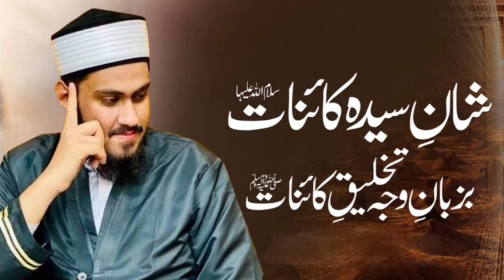HazraT E Fatima Zahra ( R.A ) Huq Meher Kitnaa thaa ??? by Allama Hafiz Talha Noori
* / Visit My Facebook Page & Like My Page  & Share My Videos

اعلانِ عام__!!

میرے اِس یوٹیوب چینل کو بنانے اور اِس یوٹیوب چینل پر ویڈیوز اپلوڈ کرنے کا مقصد صرف اور صرف تعلیم کا فروغ ہے اور معاشرے میں موجود غلط اور فِرسودہ روایات کے خاتمے کے حوالے سے لوگوں کی اِصلاح کرنا مقصود ہے ۔

میرا ویڈیو بنانے کا مقصد تنقید براۓ اصلاح ہے نہ کہ کبھی کسی کی دل آزاری مقصود ہوئی ہے اور نہ ایسا ہوسکتا ہے ۔

میں اپنے تمام ناظرین کو واضح طور پر ایک پیغام دینا چاھتا ہوں کہ میں اپنی زبان سے ادا ہونے والے ہر لفظ کا ذمہ دار ہوں ۔ مگر باتقاضہ بشری اگر کبھی نادانستہ طور پر کوئی غلطی سرزرد ہوجاۓ تو آپ کو بھی پورا حق حاصل ہے میری اصلاح کا ۔

ناظرین آپ کو میری ہر راۓ سے اختلاف کا حق حاصل ہے لیکن زاتی مخالفت کا نہی لہذا اختلاف ضرور رکھیں مگر مخالفت نہی ۔

Disclaimer__!!

The purpose of this video is to promote education and this video is my personal opinion. No one is intended to target anyone through this video. I am responsible for everything in this video. Do not associate my opinion with any community or profession.

According to the free expression opinion, everyone has the right to disagree with my personal opinion. But remember you have the right to disagree, so be careful not to oppose Because you too are responsible for your words.